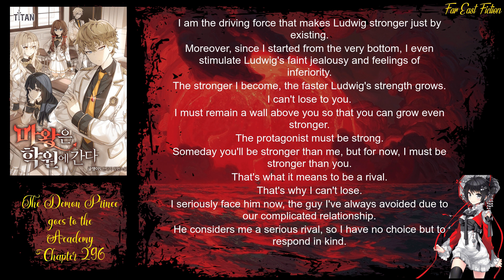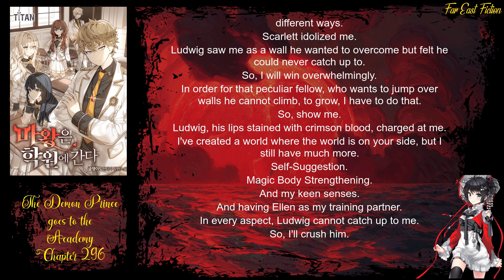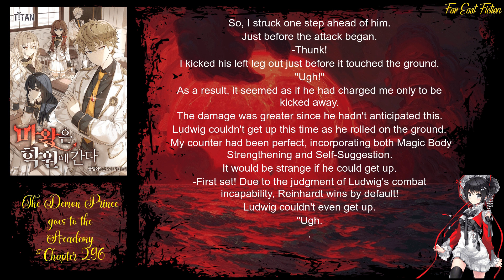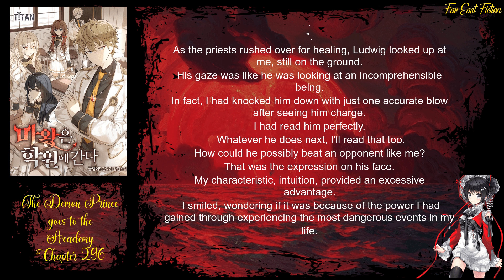The Demon Prince goes to the Academy Chapter 296